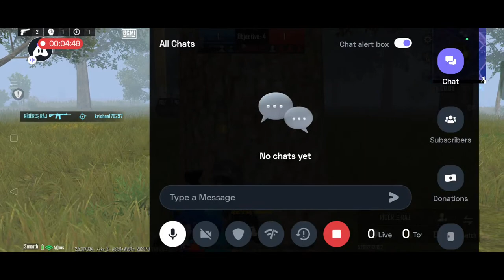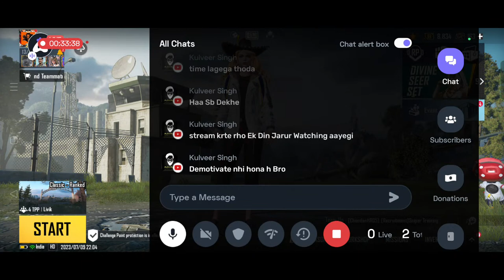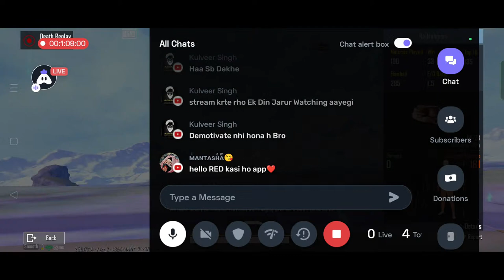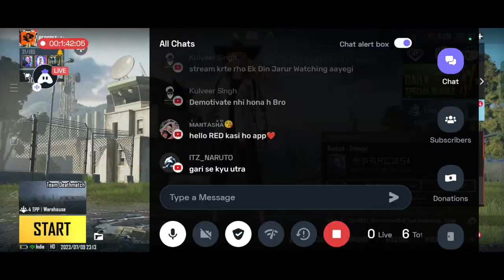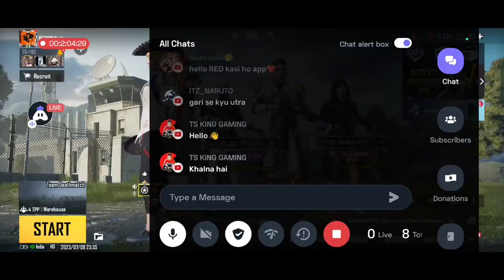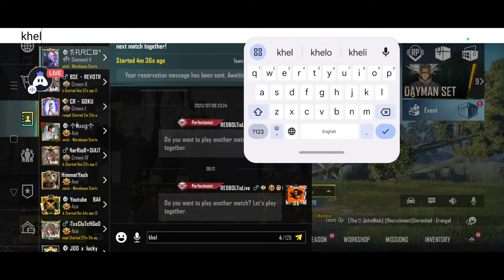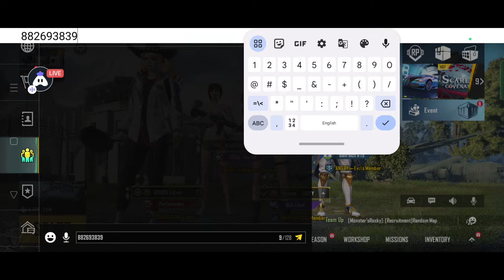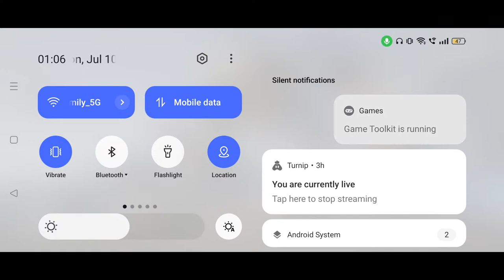Bgmi Live Stream With Boom Baam Grind || Red BOLT GAMING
Your most loved game is now available to preload from today 27th May onwards. Please note, the game is available to preload only for existing users from the bgmi

BGMI IS BACK LIVE STREAM

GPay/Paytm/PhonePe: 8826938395